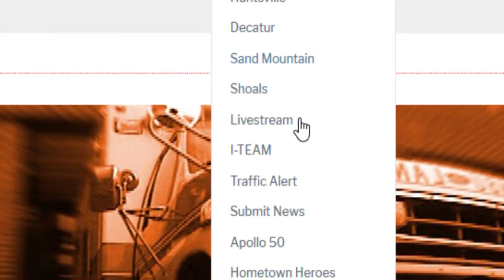Hometown Hero July